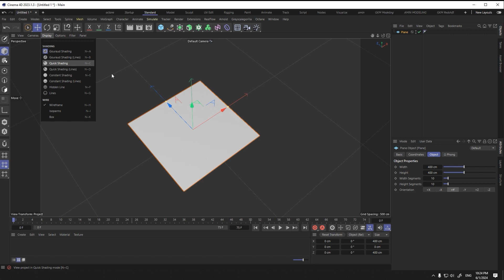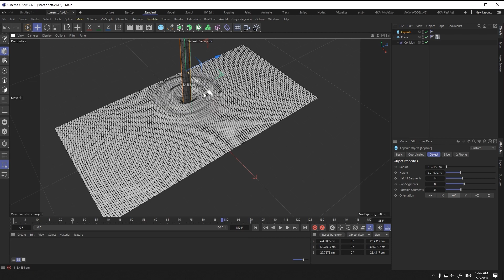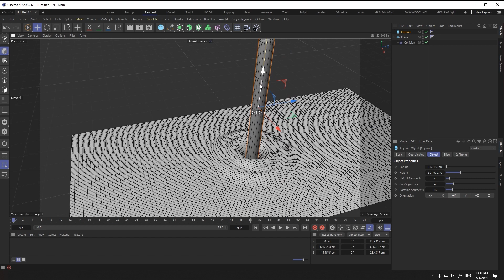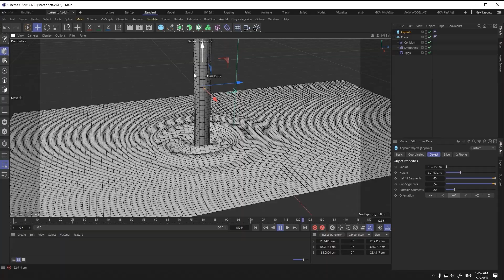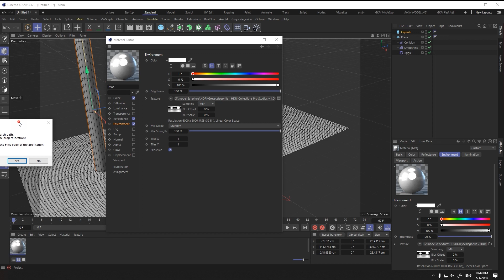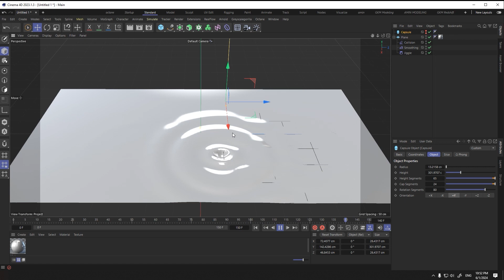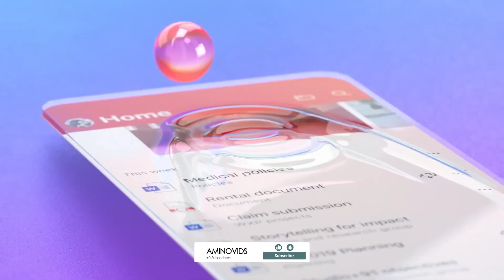HOW TO CREATE The Microsoft Office app IN CINEMA 4D, TOUCH SURFACE PROJECT INCLUDED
TOUCH SURFACE  in cinema4d like microsoft motion graphic
THANKS FOR YOUR SUPPORTING
CLOTH SURFACE, MICROSOFT
   / amin-edalatipour
  / aminedalati001
امین عدالتی پور